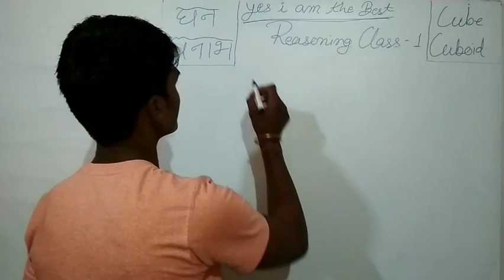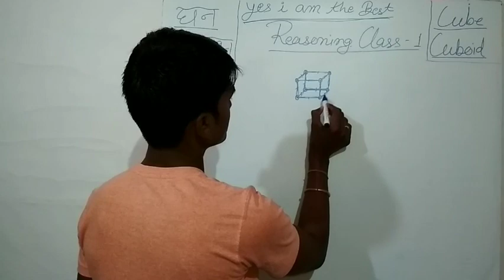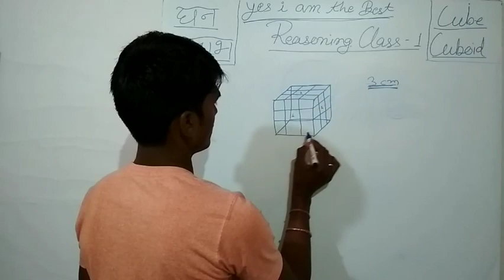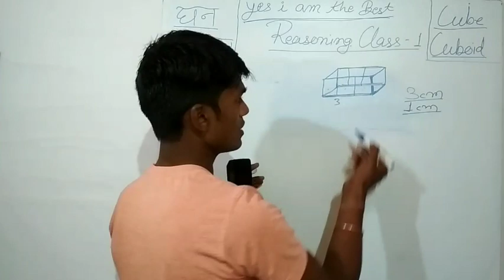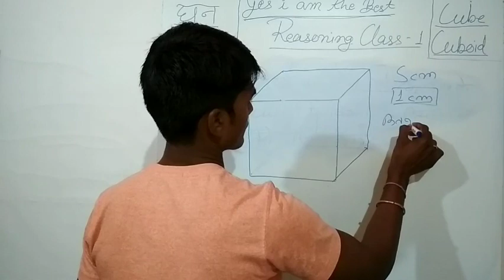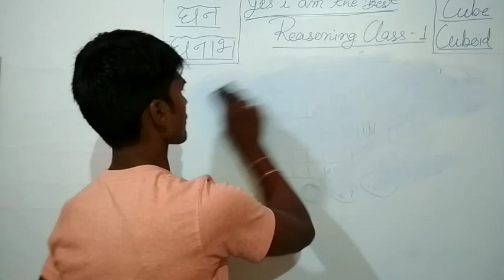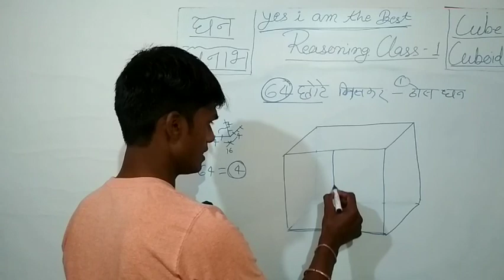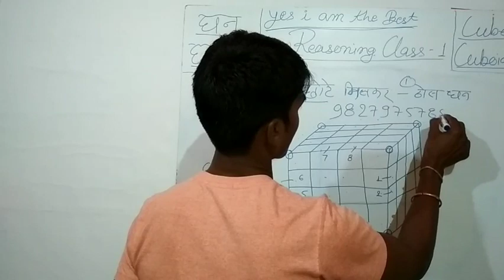RajendraKumarDhoke \Reasoning class 1\All Indian Exams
Watch Reasoning Classes in Hindi language for Railway, SSC, MPPSC, MPSI and OTHER EXAMS
On Facebook as RAJENDRA KUMAR DHOKE